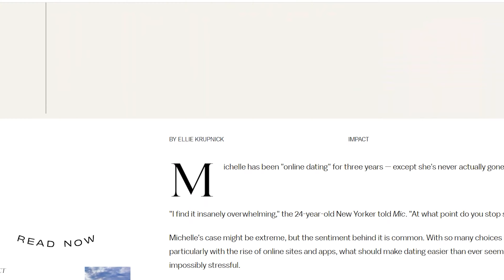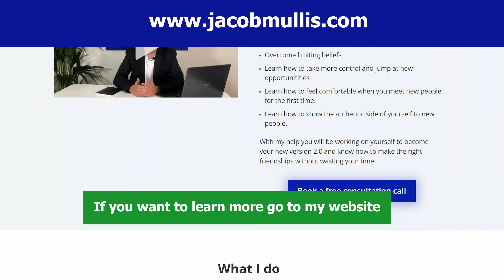Learn How To Be Social And Make Friends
Learn:
- how you can become more social and make new friends.

Without spending time being confused and don't know what to do.

If you want me to coach you 1 on 1 to get you better results in your social life then book a FREE consultation call
Talk soon!
Jacob Mullis